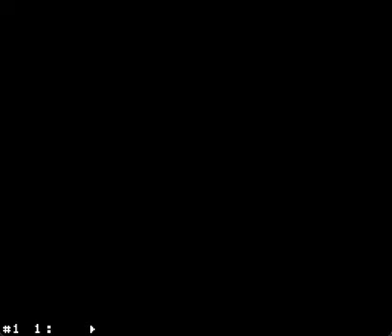domenyX Christmas (Natal do domenyX) (Smw Hack)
;== INFORMAÇÕES ==;
Autor: domenyX, LucasMegaStriker

;== DESCRIÇÃO ==;
A história desse jogo retrata que a "Tia Rita" fez uns bolos para encomendas, só que eles foram roubados, e domenyX teve que fazer uma aventura natalina e f a por causa do trenor. No caso do trenor tremi minha mão na hora e me f**i, mas o jogo ficou lindo, a melhor parte foi a parte dos créditos.
Eu digo a mesma coisa: você é suficiente e precioso, não se esqueça.
E eu peço a mesma coisa: diga "eu te amo❤️❤️❤️" para quem você ama no fundo do coração e quem você acha super especial!

Um feliz natal a todos e um beijo no coração!!! 🎄🎄🎄🎄🎄🎄🎄🎄

00:00 Introdução
00:29 Entrando Numa Fria
02:13 Vale Baunilhesco (Saída Normal)
03:34 Vale Baunilhesco (Saída Secreta)
04:19 Mega Ilha Secreta
04:46 Sampa em Caos Total
05:59 Zona Quebra-Nozes
08:36 Passeio de Trenó
10:24 O Natal vs. domenyX
11:44 Aonde a Uva Passa
16:10 Chefão (Tentativa 1)
16:38 Chefão (Tentativa 2)
17:15 Chefão Final
18:16 Créditos
21:12 ???
21:57 Tela de Título, Resultado de 8 Saídas Completas